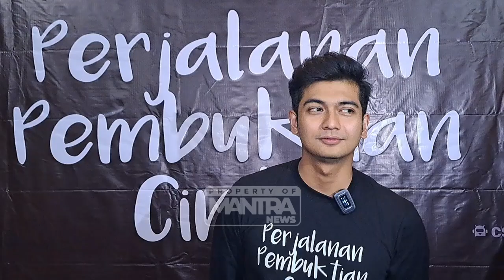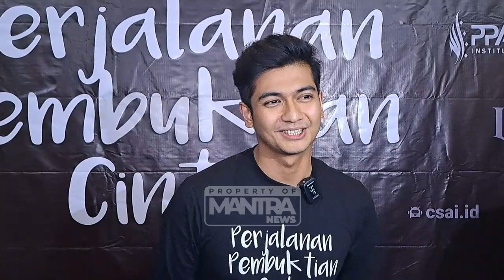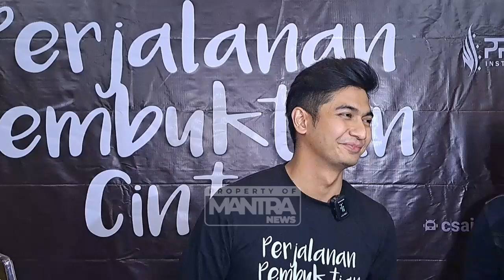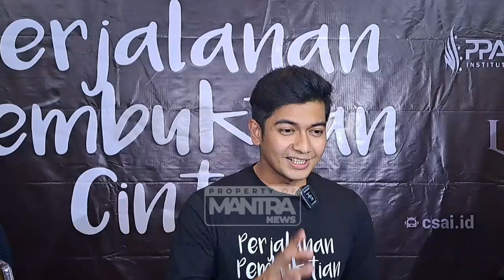TEUKU RYAN PERDANA MENJADI AKTOR DI FILM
Perdana dalam masuk dunia akting Teuku Ryan minta pendapat dari sang istri Ria Ricis dalam akting, membagi waktu sendiri Ryan lebih mudah kadang Ria Ricis ikut kemana pun Ryan syuting.